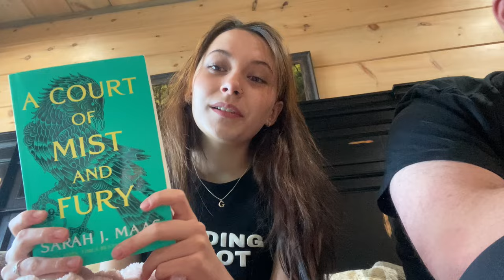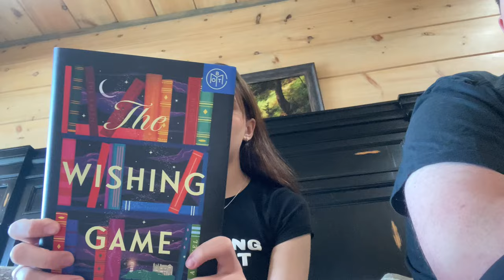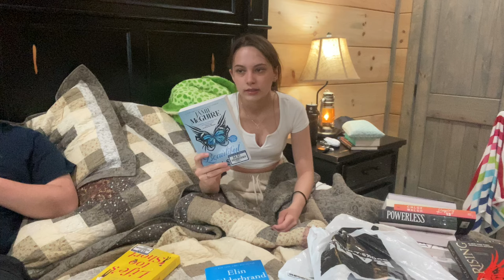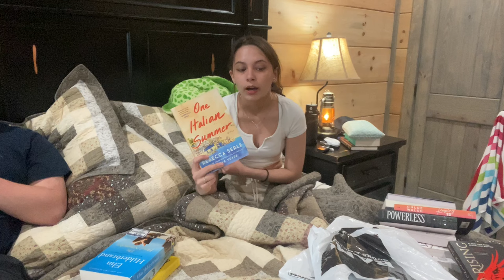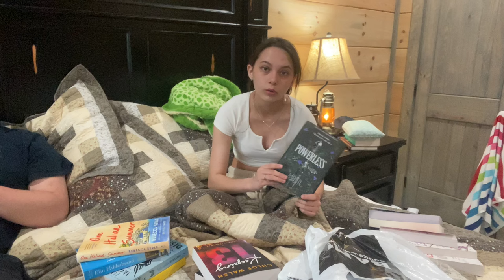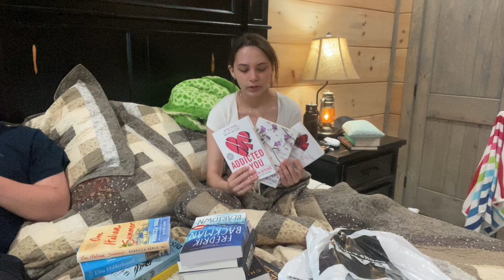spring break trip to Tennessee//haul, vlog + pics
welcome to my spring break vlog of my trip to Tennessee!! this trip was so fun, and I am so grateful to have had the opportunity to go on this trip with my boyfriend and his family.

here are links to my favorite books!!
Magnolia Parks
Daisy Haites
Magnolia Parks The Long Way Home
Daisy Haites The Great Undoing
Magnolia Parks Into The Dark

Free Music for Videos 👉 Music by Mia C Wu - Lil Bit

to look back on ⬇️
current favorite song: trees and flowers by strawberry switchblade
age: 17

socials !!

about me 🙂
hi guys! I hope my channel found you well. my name is Isabel perez, but everyone calls me izzy! my favorite hobbies include reading, journaling, and gaming. on my channel you will see me doing all of these things and more, but mainly reading content! as a child, my dream was to become a famous YouTuber, and now I am going to try and fulfill my dream. Thanks for being here!